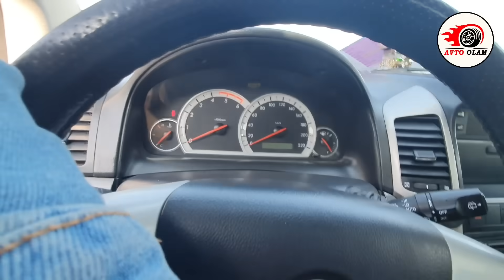МАЛИБУ КАПТИВА СОБАЛТ ЛАСЕТТИ НАРХЛАРИ. АВТО ОЛАМ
ДИҚҚАТ ! Эркаклар ва Аёллар учун сайт🔻
💯%_ГАРАНТИЯ